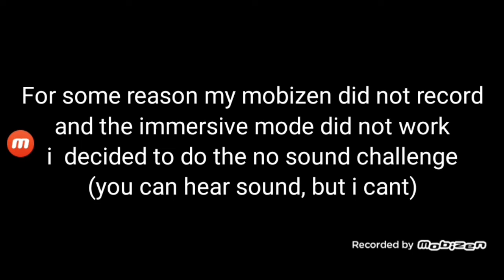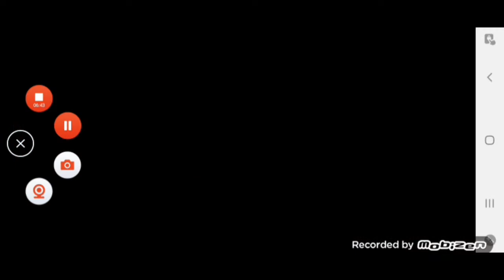The End? / eyes the horror game part 9